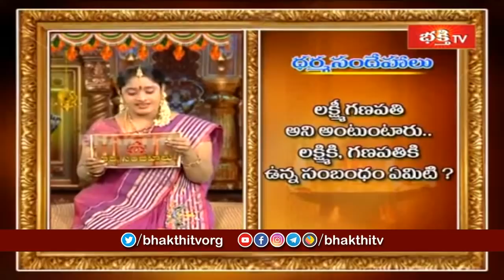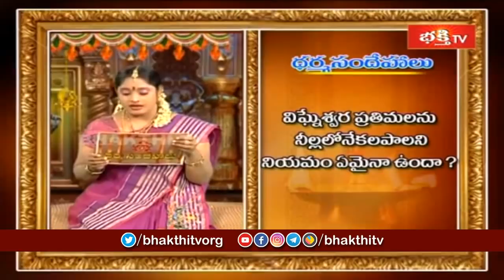వీధిపోటు, కనుదృష్ఠి, శ్వేతార్క మూల గణపతి, జాతక దోషాలు మొదలగు వాటి గురించి నేటి ధర్మ సందేహాలలో చూడండి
వీధిపోటు, కనుదృష్ఠి, శ్వేతార్క మూల గణపతి, జాతక దోషాలు మొదలగు వాటి గురించి నేటి ధర్మ సందేహాలలో చూడండి | Sri Vaddiparti Padmakar | Dharma Sandehalu#VinayakaChavithi

1. ఈ శివుడి పాట మీ ఇంటికి సిరిసంపదలను తెస్తుంది
2. Lord Shiva Most Popular Song
3. Samba Sada Shiva Song
4. Kalabhairava Ashtakam (కాలభైరవ అష్టకం)
6. కార్తిక మాసంలో తప్పక వినాల్సిన పాట

【♟】 KOTI DEEPOTSAVAM ALL VIDEOS :
1. Speeches at Koti Deepotsavam
2. Specials at Koti Deepotsavam | Bhakthi TV
3. Pravachanalu at Koti Deepotsavam